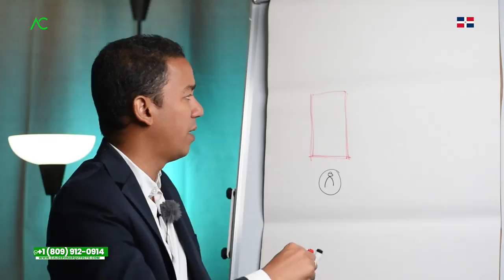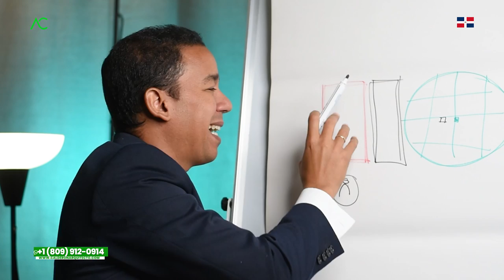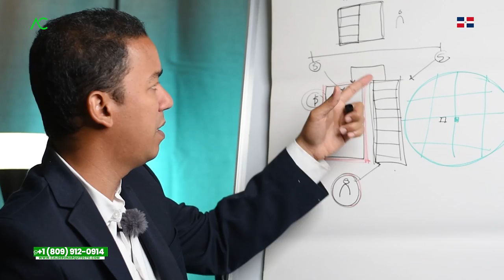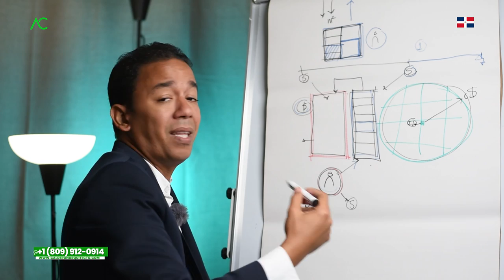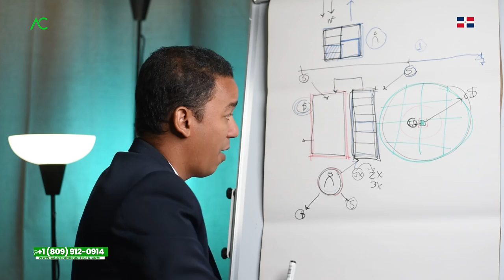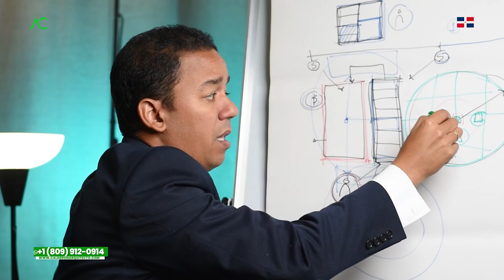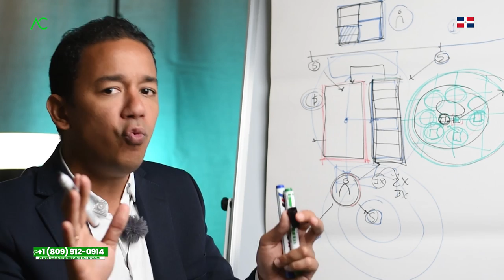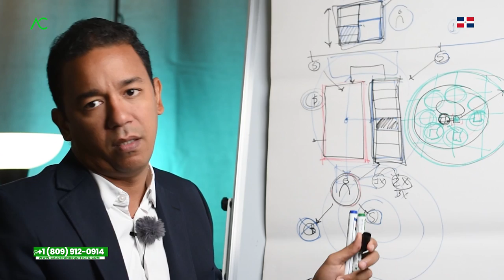¿Negocios que nunca fallan? Empresas con tasas de fracaso asombrosamente BAJAS | Arquitecto Calderon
La mayoría de los negocios fracasan. Y algunos de ellos no toman de todo en consideranción a sus empleados, que es una de las partes fundamentales,

¡Mira para los Negocios de la renta con la tasa de éxito más alta para que no tengas que correr tanto riesgo!

Dejame saber qué  piensas con un comentario,

Arquitecto Calderon

🔴 ¿Hablamos?

2. Agrégame a tus contactos de Whatsapp así: 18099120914
3. Si estás en E.E.U.U. o Europa me puedes escribir ahora estamos 24 horas online todos los días.
¿Necesita programa una cita online?